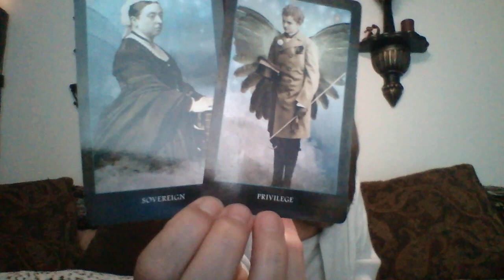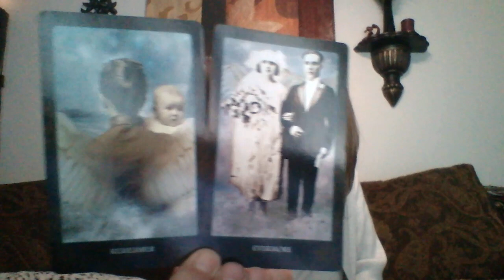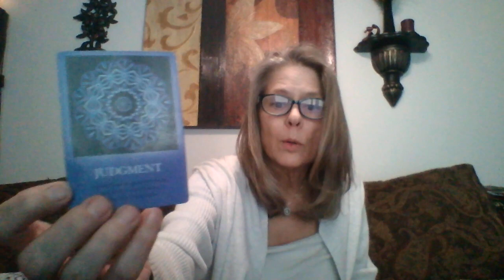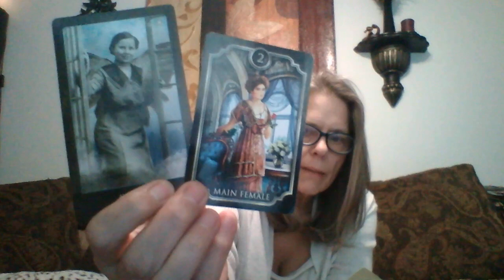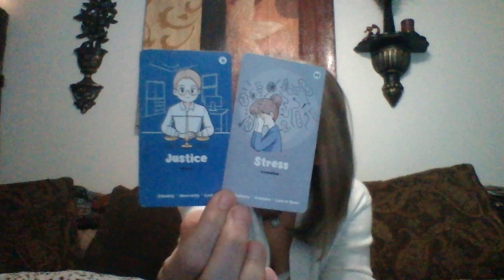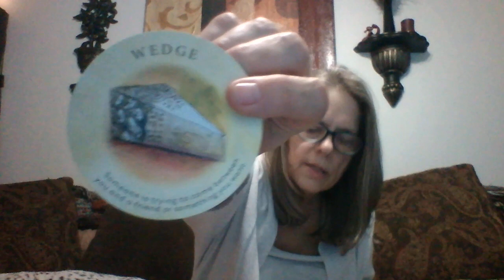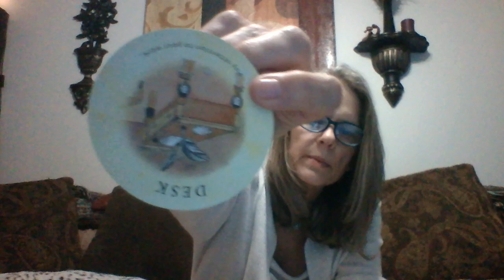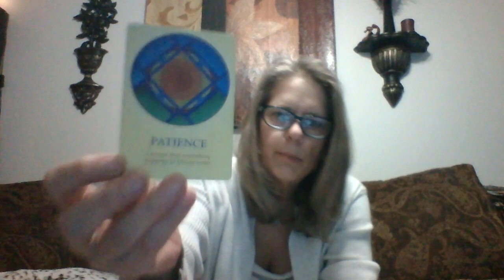Official person controlled the teachings, created enemies, not friends. Can't deny it. New promise.